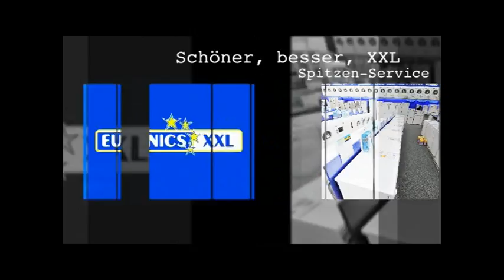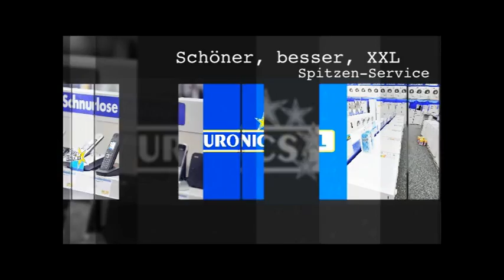Topmodel Sarina Nowak erobert Laufstege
AZ-TV vom 28. Januar 2013. Erfahren Sie bereits heute, was Sie morgen in der gedruckten Zeitung lesen können. Heute in AZ-TV (Uelzen): Sarina Nowak ist auf den Laufstegen der Welt zuhause. +++ Auf Grund gelaufenes Schiff setzt Fahrt fort. +++ Unfälle an Zebrastreifen in Uelzen häufen sich.